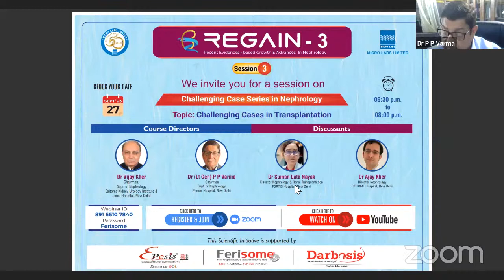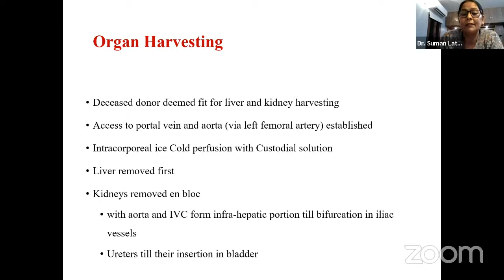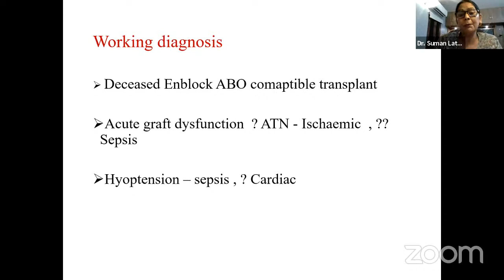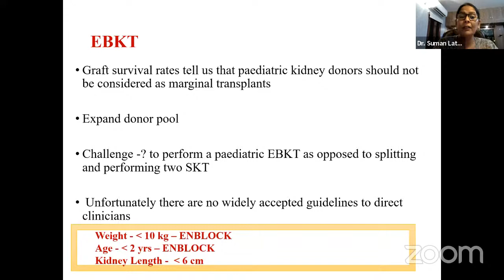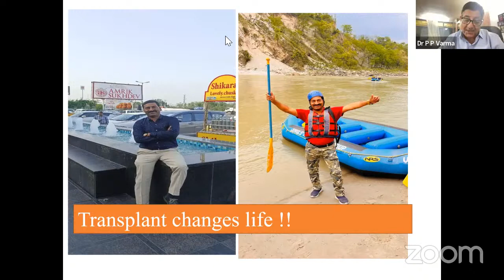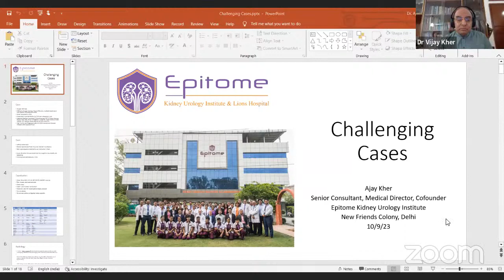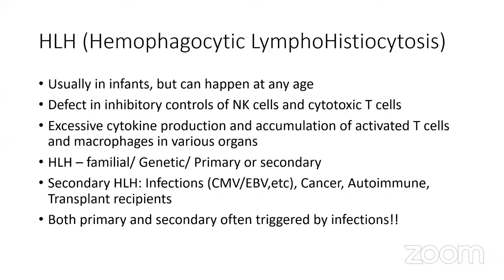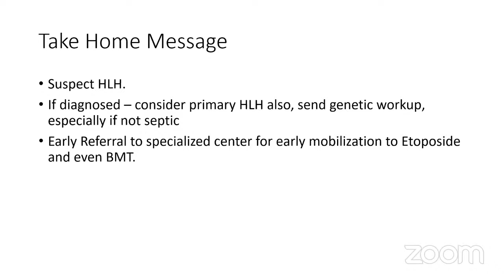Challenging Cases In Tranplantation